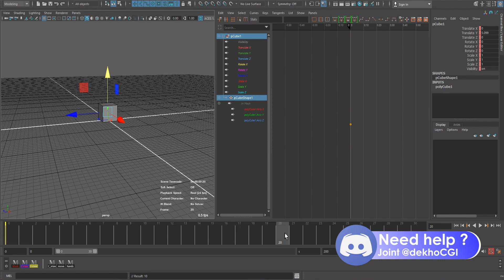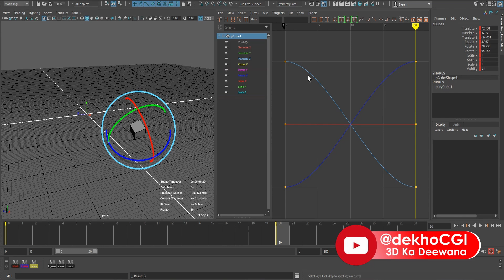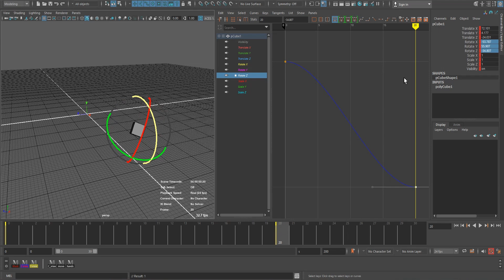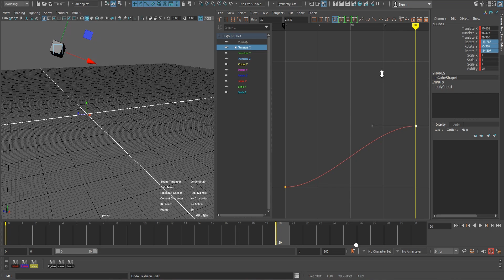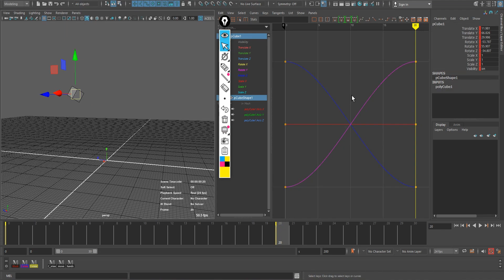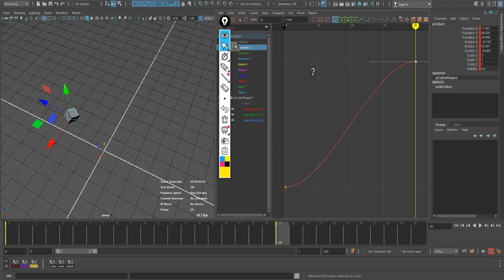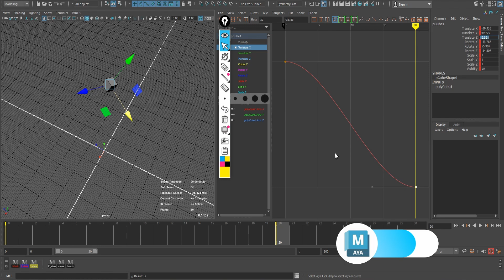How Graph Editor Behaves in Autodesk Maya....!!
How Graph Editor Behaves in Autodesk Maya, Maya animation tutorial, Maya animation, Maya, 3d Maya, Maya tutorial, Maya graph editor, graph editor tutorial,
DESCRIPTION

"" You have an animation problem! need help? ""

(: .IS VIDEO MEIN MAYA 2022 VERSION ISTEMAL KIYA GAYA HAI. :)
HELLO THERE...!!!
my name is ... S.J.ALI  :)
I am a 3d character animator and all so know rigging, modeling, texturing, lighting, and rendering. I using Autodesk Maya for decades. updating my skills from time to time to work fast and easily. That expense and knowledge sharing with you guys and trying to help you. because you learn something new.

 !!! Recommended and best books for 3d & 2d animators  !!!
!!!...3डी और 2डी एनिमेटरों के लिए अनुशंसित और सर्वोत्तम पुस्तकें..!!!

Cartoon Animation

The Illusion of Life

!!! Digital Drawing And Digital Sculpting Gadgets !!!
!!! डिजिटल ड्राइंग और डिजिटल मूर्तिकला गैजेट !!!

XP-Pen Deco01 V2 Digital Graphics Drawing Pen Tablet

XP-PEN Artist 13.3 Pro 13.3 Inch Drawing Pen Display Graphics Monitor
00:12 introduce
00:15 How Graph Editor Behaves
0:
0:
0:
0:
0:
0: